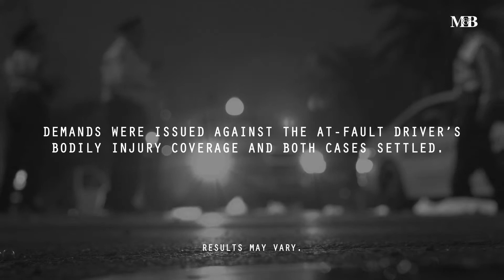Michles & Booth: Scott & Vicki Brown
Scott & Vicki Brown tell their story of being in a rear-end collision and how Michles & Booth helped navigate pre-existing conditions that complicated their case.